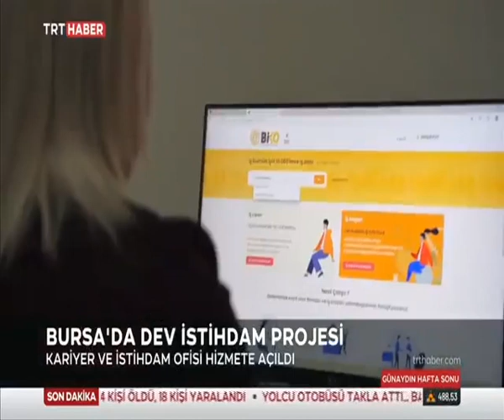Bursa'da İstihdam Projesi Kariyer ve İstihdam Ofisi Hizmete Açıldı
Bursa'da Dev İstihdam Projesi…